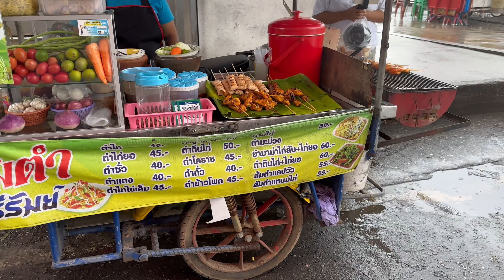Amazing Papaya Salad seller in Thai Street- Thai Street Food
She Make Amazing testy Papaya Salad in Thai Street ,working like pro fast and testy in HATYAI CITY,